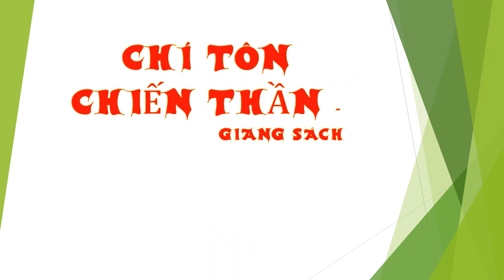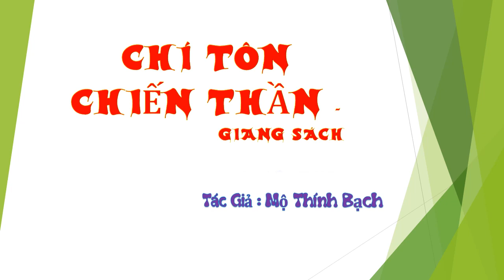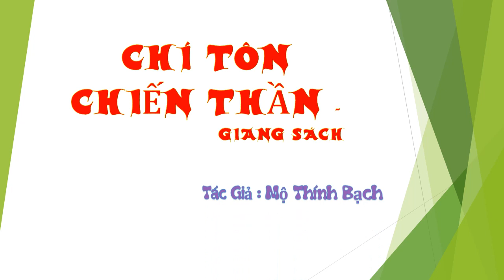Tập 47 - chương 831-835 - Chí Tôn Chiến Thần - Giang Sách - Tác giả Mộ Thính Bạch,Truyện audio